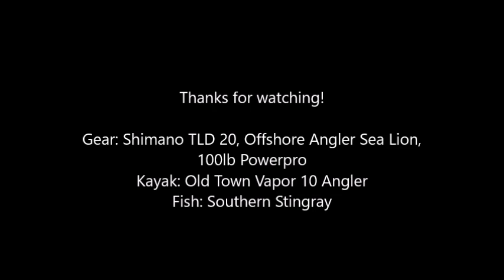Giant Stingray from a KAYAK at NIGHT EPIC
I apologize for the poor quality, it was night time and it was hard to focus on camera quality when I was fighting a 50lb stingray that was towing me into the boat channel dangerously.  I just wanted to share this amazing experience.  It was the best catch of my life